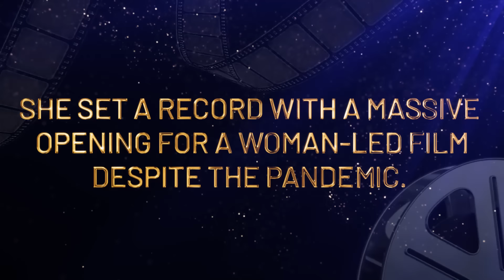Alia Bhatt To Reveal Something On the Biggest Event, Indian Of The Year | Entertainment | News18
Indian Of The Year, tune in on October 12th